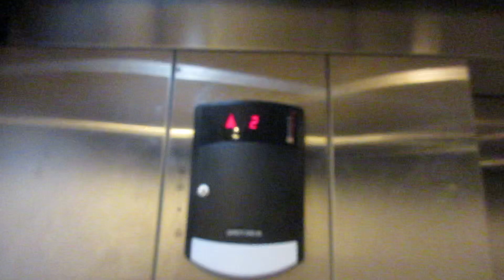Schindler 330A Hydraulic Elevator at Dicks Sporting Goods near Freehold Raceway Mall - Freehold NJ